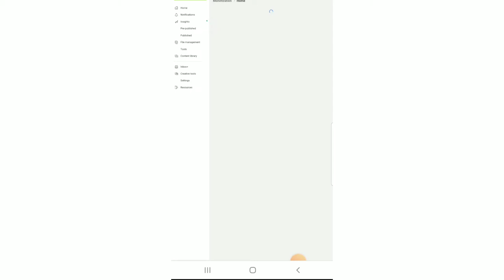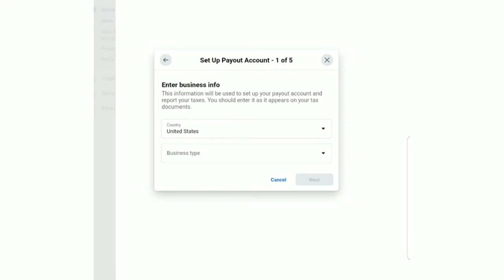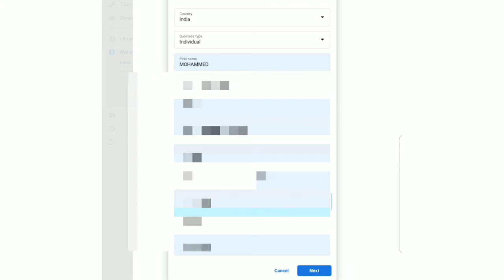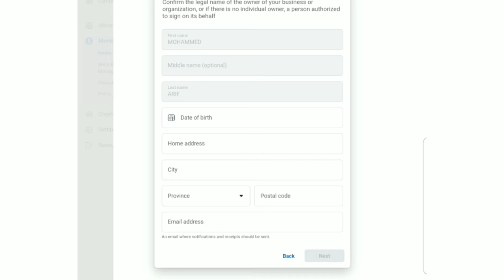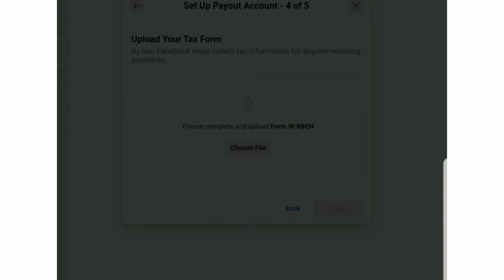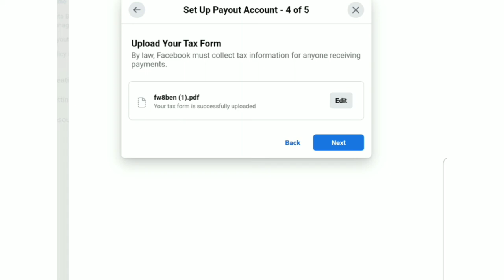Facebook Page Ko in-stream ads se monetization kaise karen | how to monetize a facebook page